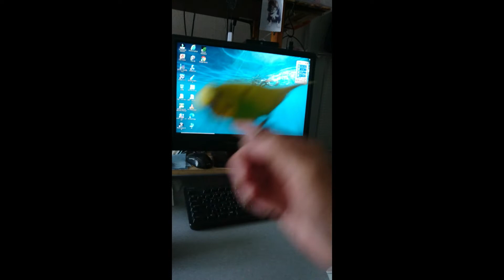セキセイインコのチョコ113 回される事を楽しむインコ。